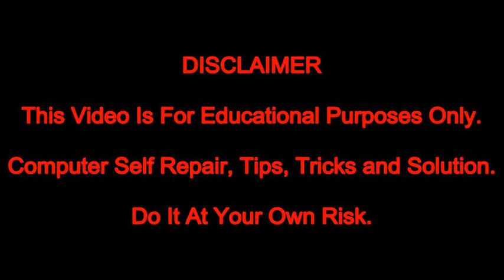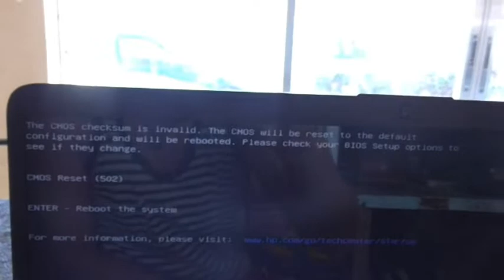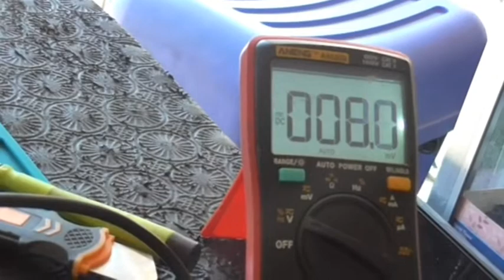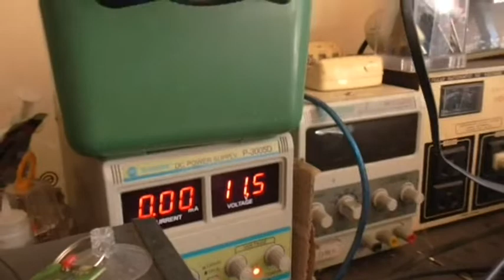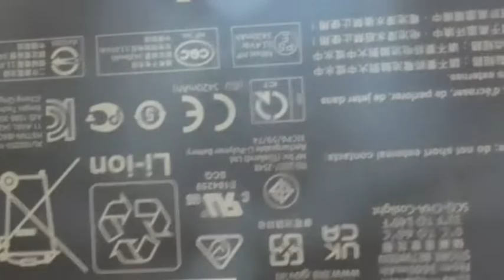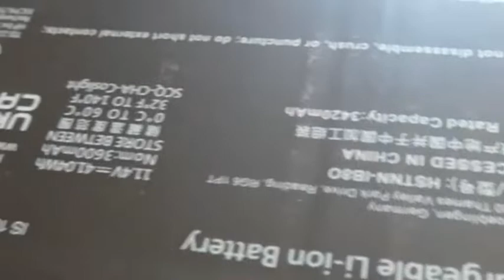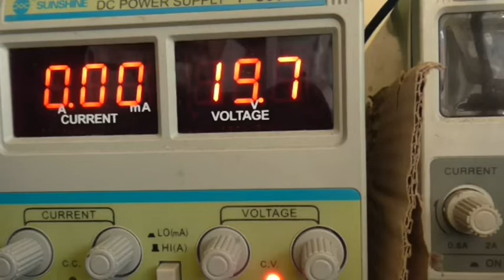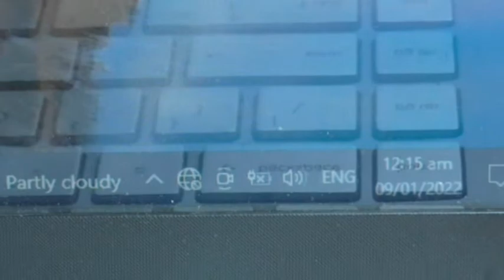Ep43 HP laptop Battery Problem | TAGALOG